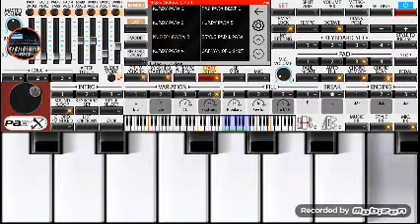Şevko عزف شو كو ربكة التر كية على اورج👇👇👇 2018